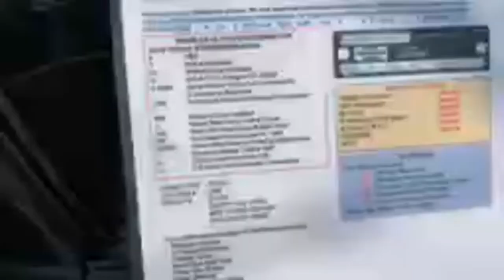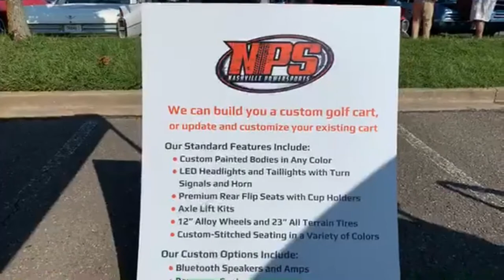Nashville Cars and Coffee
Huge turnout today at the event!